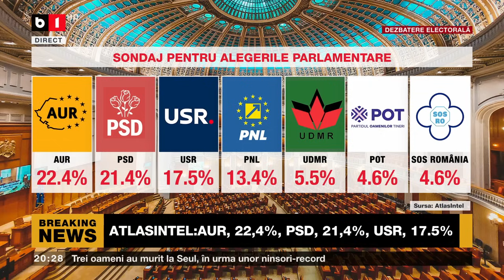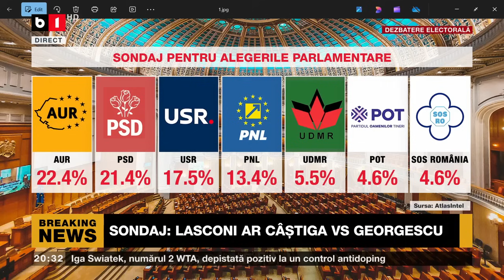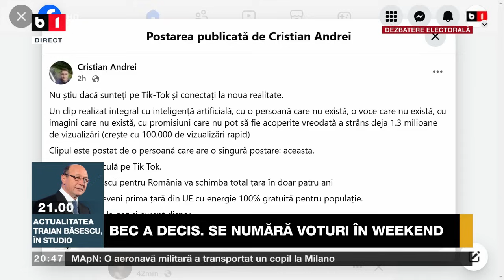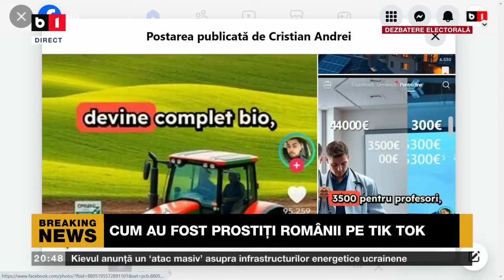ȘTIRI B1TV CU IRINA PETRARU. DOMINIC FRITZ,USR ȘI CHIRIEAC, DESPRE RENUMĂRARE, ALEGERI PARLAMENTARE